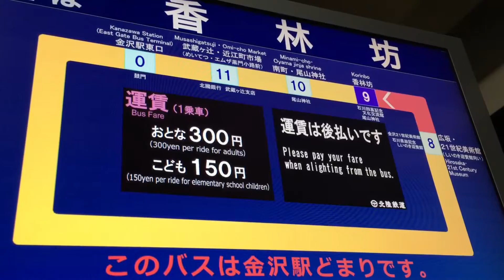金澤點燈巴士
每一站都有清楚的說明